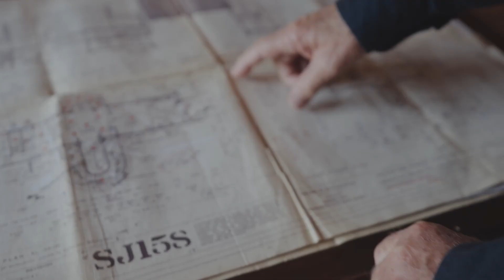43 Kalimna Drive, Mornington